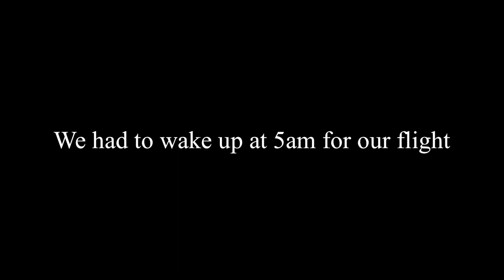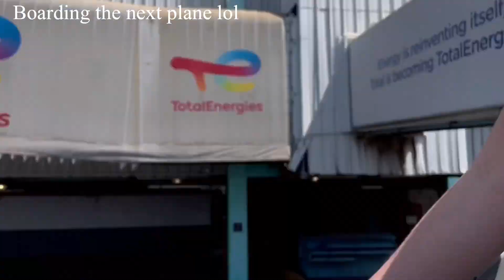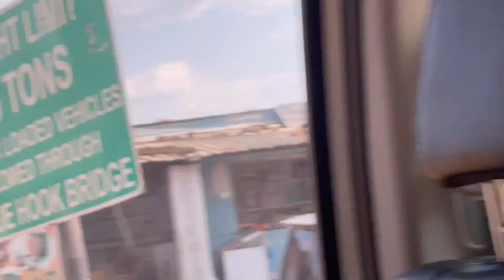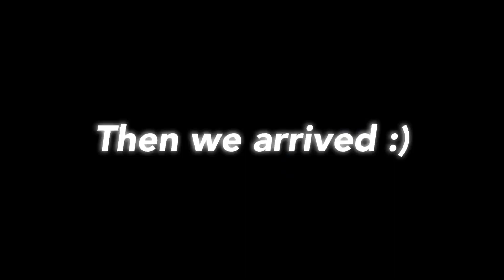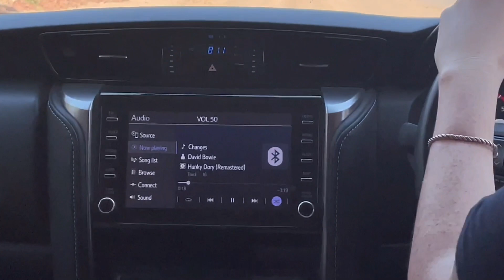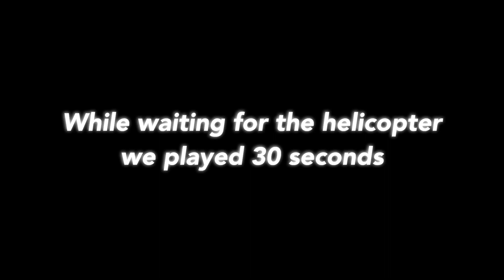ZAMBIA vlog part 1